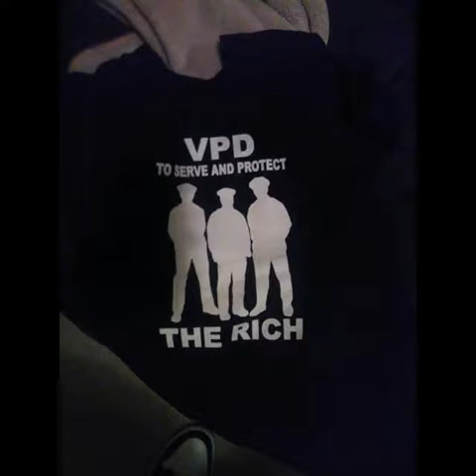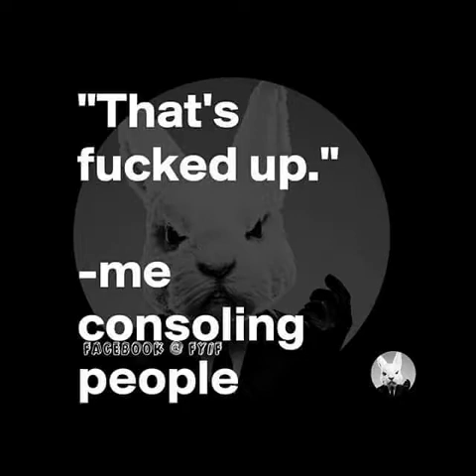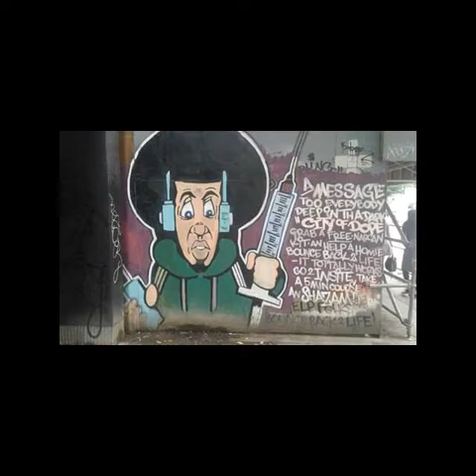"I found poo in my burger" prank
I phoned mcdonalds and said i got arrestes because i threw my burger at a into traffic and caused an accident because i found poo in my 1/4 pounder